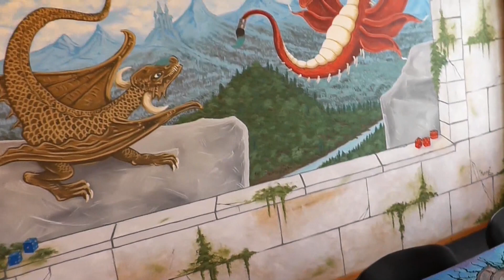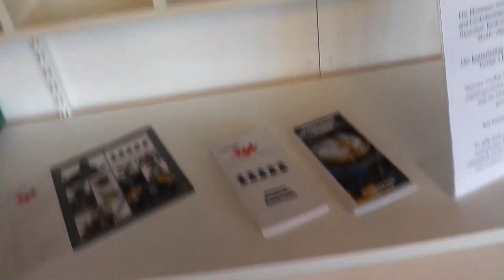PHANTASOS STUDIO - Ein erster Rundgang durch die neue ARENA